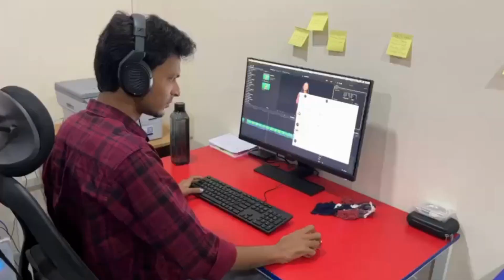Mikro Grafeio at Cheryl Hill, Kochi.. a peek at our spaces..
A walkthrough one of our stunning centres, where innovation meets style and functionality!